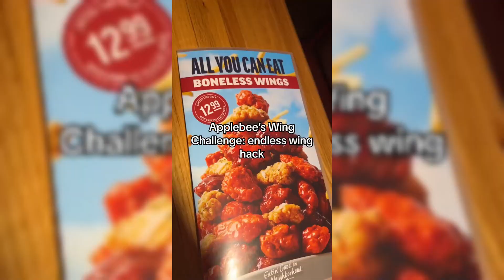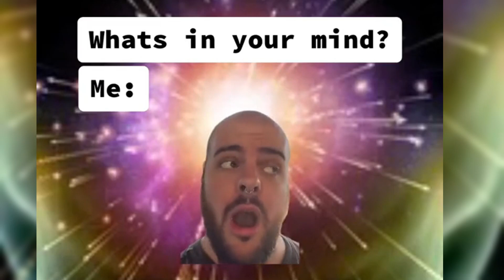How Tiktok Caused Applebee's 13$ Downfall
Applebee's 13$ boneless endless wings got their staff punching craters in the ground n I just wanted to talk about it cause why not.